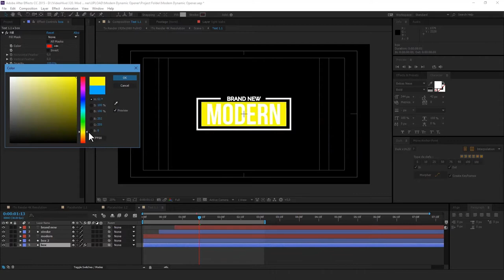Modern Dynamic Opener (After Effects Template)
Features:
- Fast Render
- Works with photo or video footage
- Compatible with After Effects CS5, CS5.5, CS6, CC, CC 2014, CC 2015, CC 2017, CC 2018 and above
- 4K Resolution (3840×2160) or Full HD (1920/1080)
- Video tutorial included
- Modular Structure
- Works in every language version of After Effects
- 100% After Effects
- Just drag and drop your footage
- 14 text holders and 20 placeholders for photo or video footage
- Soundtracks, photos are not included
- Video links, fonts links and Soundtrack link used in preview are included